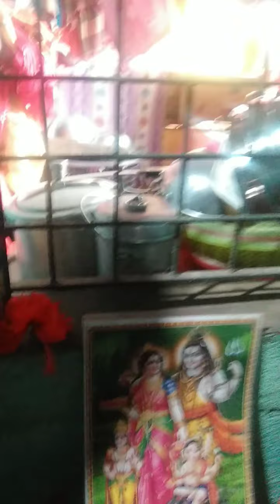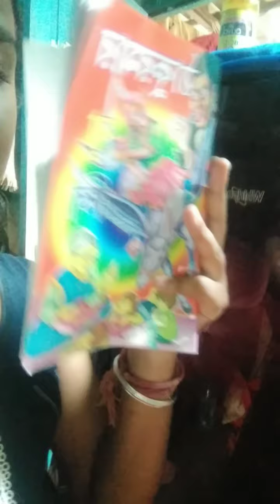baimala thaka ki kinlam sata dhako